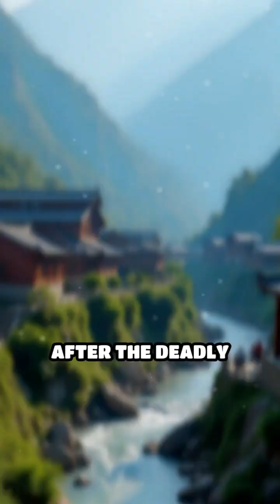How does earthquake safety compare between Japan and China?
Japan vs China: How do they prepare for earthquakes? This video compares their safety systems, building codes, and public awareness. From Tokyo to Sichuan, see how each country responds to seismic risks.